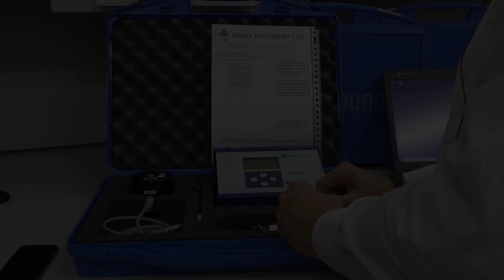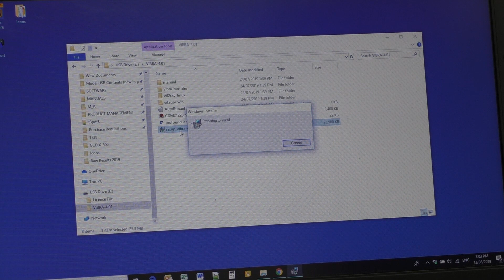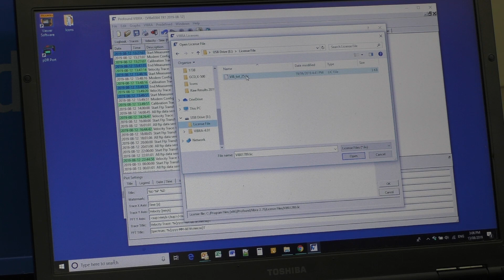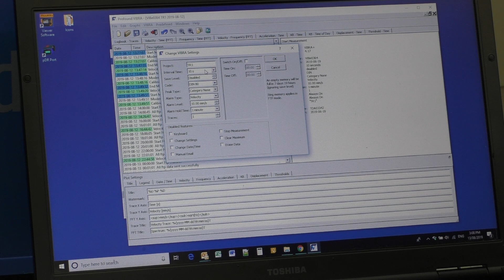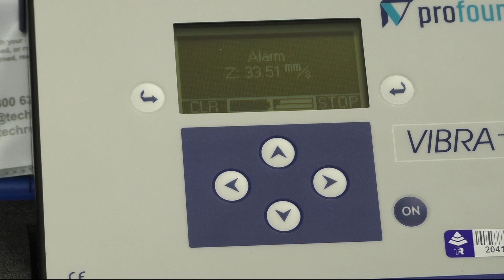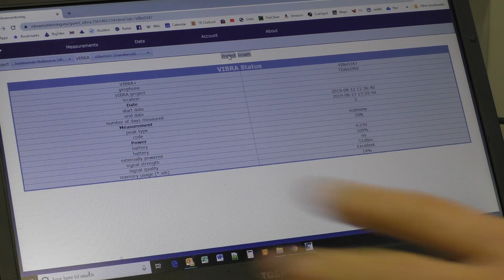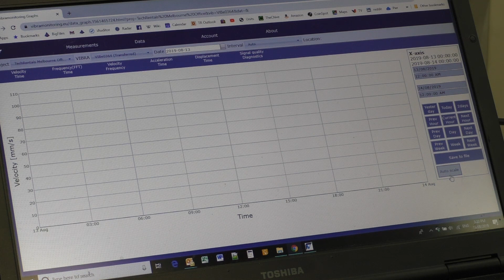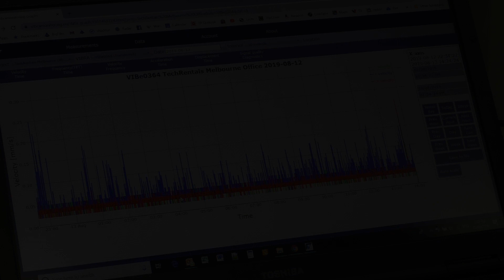Profound Vibra Cloud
The Profound VIBRA+ with Cloud is designed for long-term ground vibration logging. It is ideal for applications in the construction industry where safety and environmental considerations must be taken into account.

- How set-up the Profound Vibra Cloud,
- What occurs when an alarm is triggered
- How to view data logged by the instrument